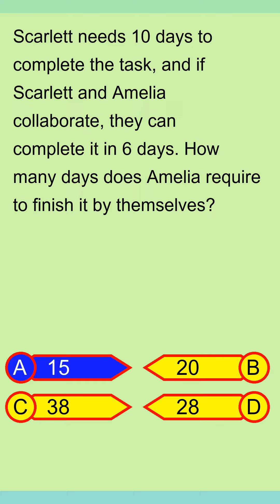Brain Teaser MCQ Y 26Jul24 0027